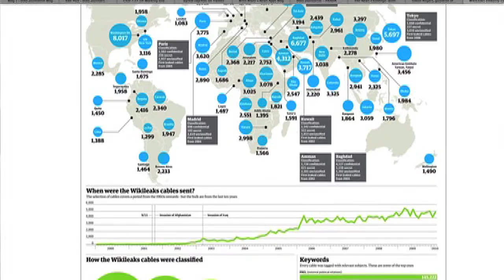Simon Rogers, Guardian of the Data Store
The Guardian is one of the most respected media organisation when it comes to data journalism and data visualizations. Their website has a section dedicated to data where people can enjoy beautiful infographics made by the likes of David McCandless and other data visionaries.
We met with Simon at his Guardian's desk back in 2011 to talk about the Data Blog that he created and the impact of the Wikileaks scandal on journalism. Look out for his tips on good data visualizations!